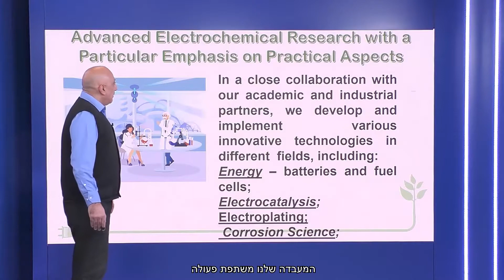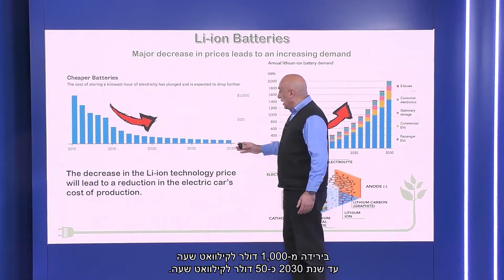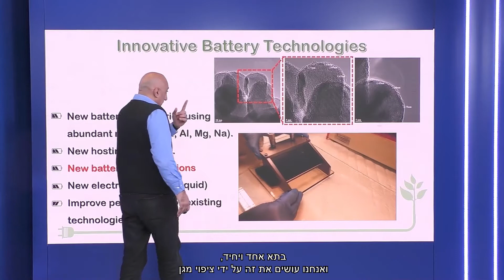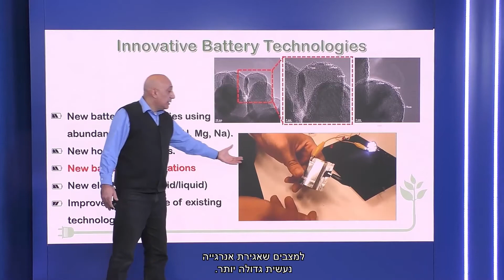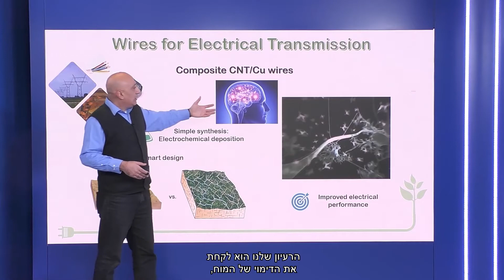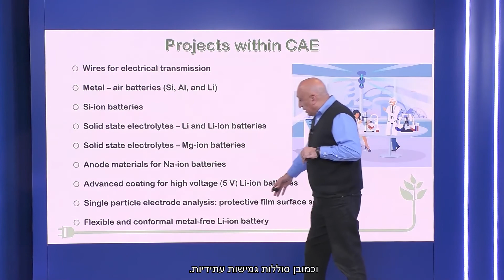Prof. ‌‌‌‌‌‌‌‍‍‌Yair‌ Ein-Eli‌‌‌‌‌ - HEB